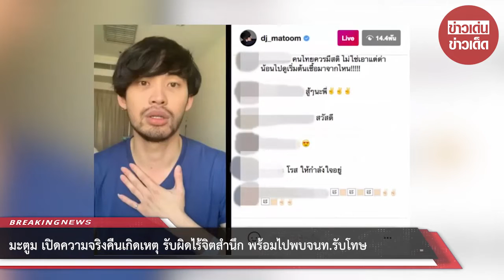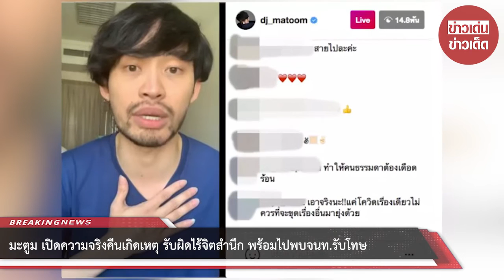มะตูม เปิดความจริงคืนเกิดเหตุ รับผิดไร้จิตสำนึก พร้อมไปพบจนท.รับโทษ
ขอบคุณที่มา :
ขอขอบคุณข้อมูลจาก: